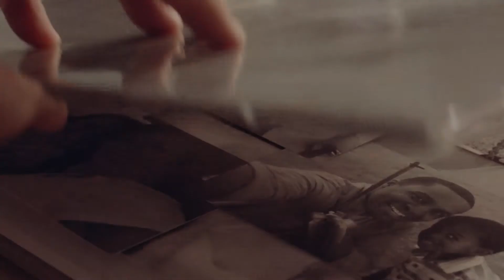TOLL BROTHERS - WOODSONS RESERVE (English)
We went a step beyond the typical beauty-shot videos by crafting “lifestyle video stories” that resonate with our target segments, are aspirational and make the communities a top choice for living.